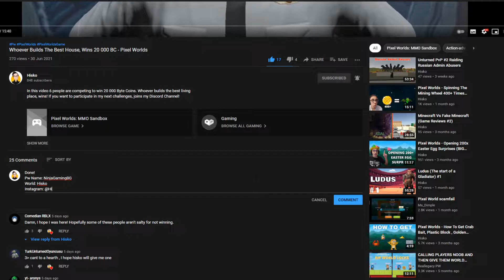Pixel Worlds - Spinning The Mining Wheel 100 Times (Baby Light Wyvern)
In this video I am spinning the mining wheel 100 times to try to get the new Baby Light Wyvern, lets see if I can get it!